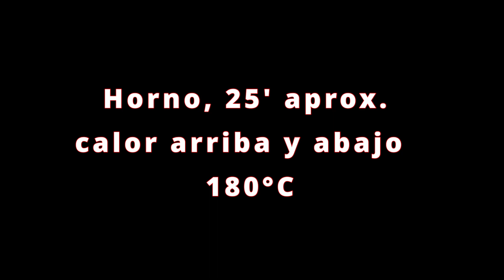Pavo a las mil hierbas paso a paso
👇🏽INGREDIENTES ABAJO 👇🏽En este video, les enseñaré cómo preparar un delicioso Pavo a las mil hierbas, una receta sencilla y sabrosa que seguramente será un éxito en cualquier cena o comida especial. En esta receta, combinaremos una variedad de hierbas aromáticas para darle al pavo un sabor y aroma excepcionales, y lo cocinaremos de manera que quede jugoso y tierno.

► Ingredientes de la receta:

3 "solomillos" de pavo
Hierbas provenzales
Romero fresco
Tomillo fresco
Orégano
Mantequilla
100 ml, de moscatel
Sal marina